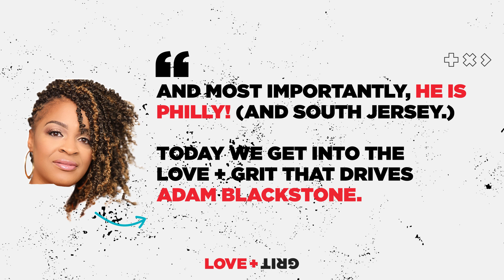Love + Grit Season 4 with Adam Blackstone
Love + Grit is celebrating 50 Years of Hip Hop and continuing to tell Philly’s most phenomenal stories. Musical mastermind Adam Blackstone joins the Love + Grit family for many reasons. To name a few: He is the reason many performers (Rihanna, Justin Timberlake, among others) are your favorite live show artist, he is the reason that you are still thinking about many halftime shows, and most importantly he is Philly. And now after releasing his first studio album Legacy, he’s on the verge of winning a Grammy Award for Best Traditional R&B. Should we go on?

Love + Grit, Visit Philadelphia's Podcast
made with love + inspired by grit: culture, music + stories from the heart of philadelphia + visit philly. new episodes drop every other thursday.

Hosts: Rachel Ferguson, Justin Pizzi, Laiya St. Clair